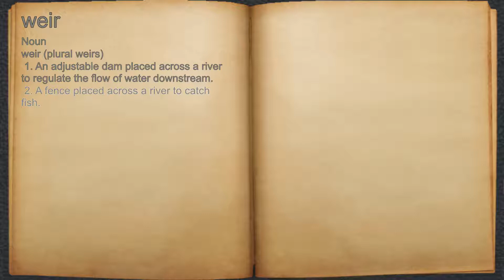What does weir mean?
A spoken definition of weir.

Intro Sound:
Typewriter - Tamskp